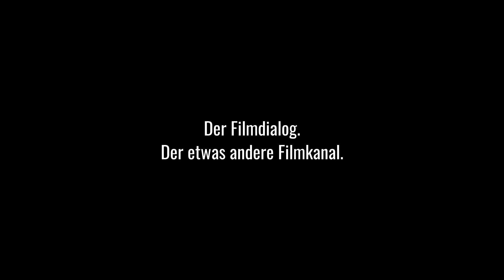Die Vögel (The Birds) (1963) von Alfred Hitchcock | Kritik & Review Deutsch | Der Filmdialog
Heute bespricht Marius den verklärten Klassiker "Die Vögel" von Meisterregisseur Alfred Hitchcock aus dem Jahre 1963. Der Tierhorrorfilm, dem ein Kultstatus nachgesagt wird, ist in Wahrheit ein unrelevantes, uninspiriertes und langweiliges Machwerk. Der schlechteste Film vom "Master of Suspense". Warum? Das erfahrt ihr hier.